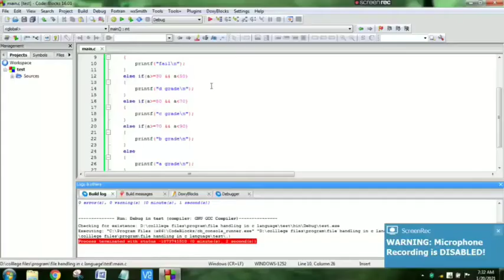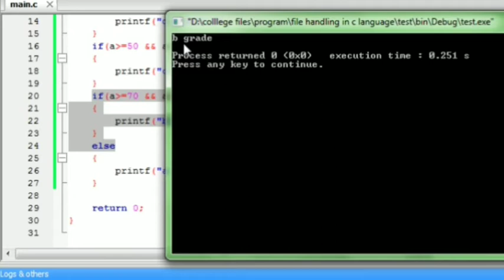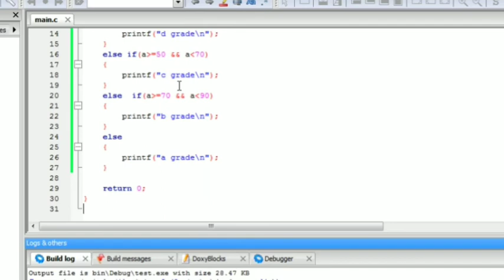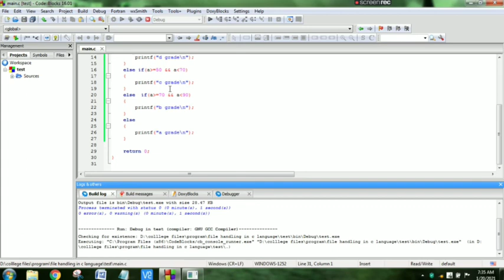#5 Grade Mark Program Using IF, ELSE IF, IF (தமிழ்).